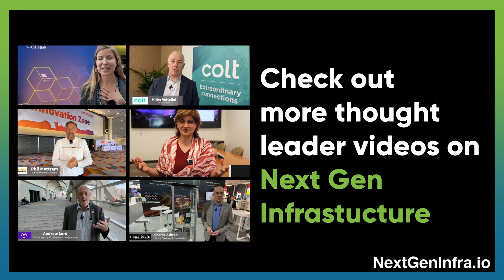MWC24: Nokia Bell Labs from the Origins of AI to Automated Networking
Bell Labs conducted pioneering work in Convolutional Neural Networks, a class of deep neural networks that are particularly powerful for processing data with a grid-like topology, such as images.  This foundational work on CNNs can be traced back to the 1980s and early 1990s, with one of the key figures being Yann LeCun.

Bell Labs is also recognized for its pioneering work in networking, beginning with Claude Shannon, also known as the "father of information theory," who published "A Mathematical Theory of Communication" while at Bell Labs.

In this short video, Thierry E. Klein, President of Solutions Research from Nokia, highlights:

- The role of AI in the entire lifecycle of a network, from its design to deployment, operation, improvement, and maintenance. He discusses how AI can be used for predictive maintenance to anticipate equipment failures and ensure uninterrupted traffic.
- The application of AI in industrial automation, data analytics, and robotics. He also explores the potential of running sophisticated AI algorithms on end devices, such as wearable tech, despite their compute and battery limitations.
- The development of specific language models for enterprise use. He shares about Nokia's language model, trained on 20,000 Nokia documents, which performs exceptionally well in a specific context and can be augmented with customer-specific information.